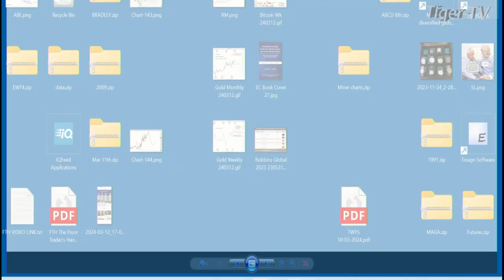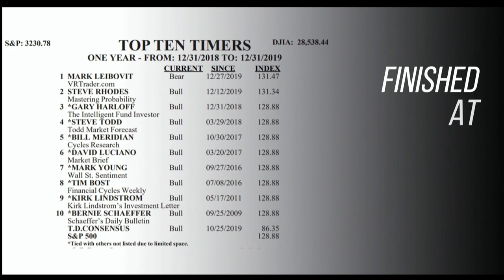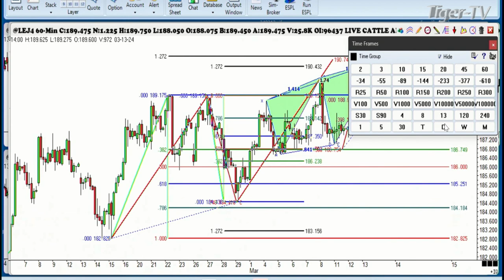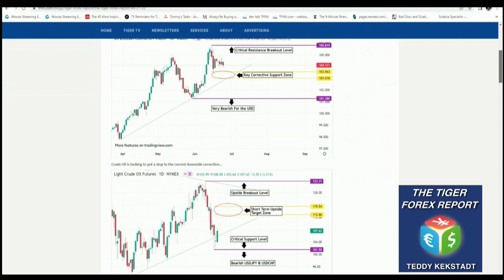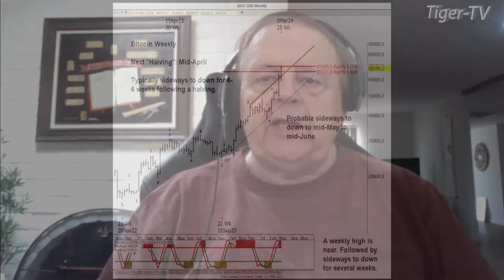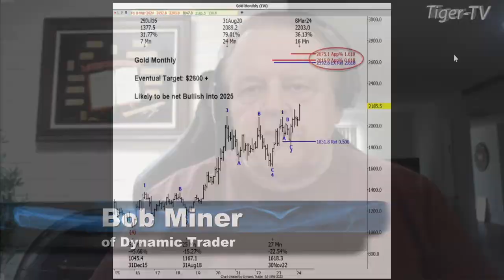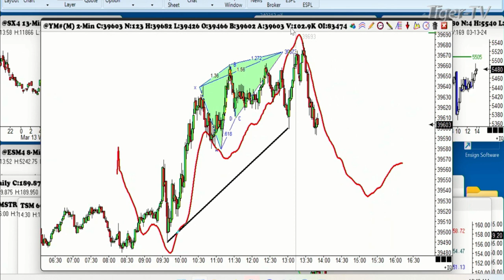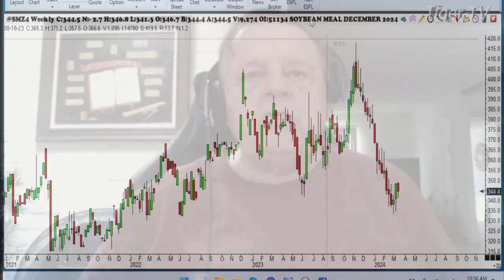March 13th, Trade What You See with Larry Pesavento on TFNN - 2024